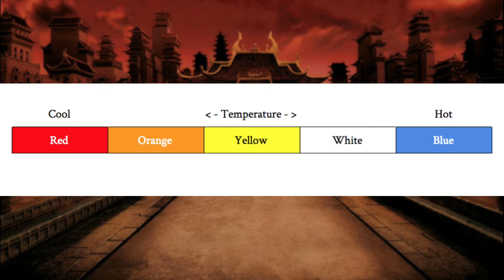Princess Azula: The Perfect Villain (Avatar: The Last Airbender Video Essay)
A few months ago we went over Zuko and how he had the perfect character arc. Now we discuss the even cooler sibling, Azula, and why she is the ultimate antagonist.